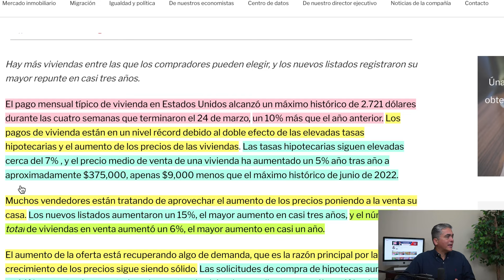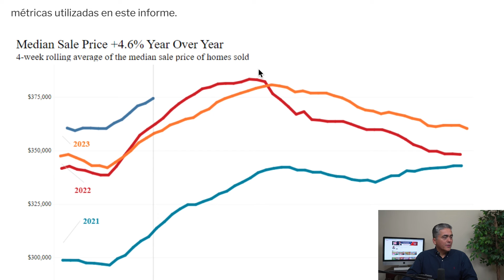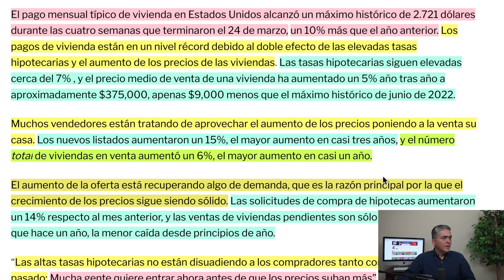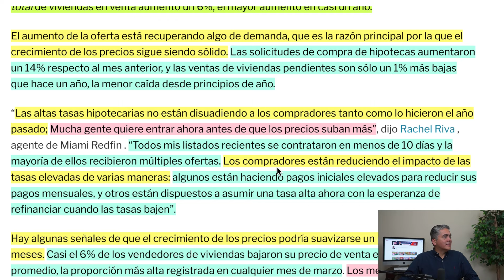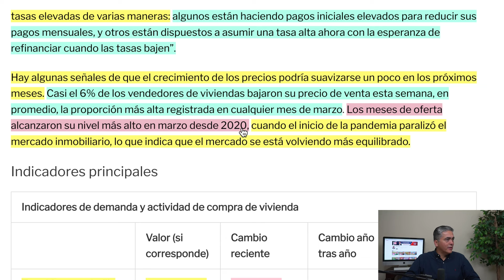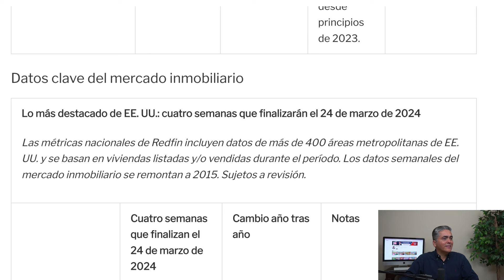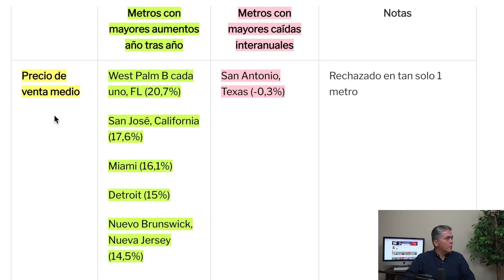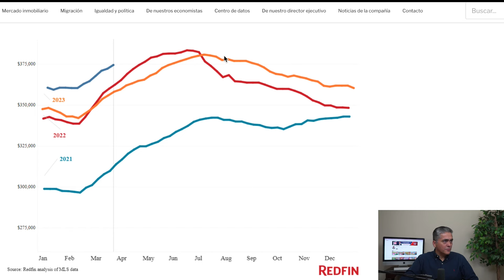Explotan Los Pagos De Las Hipotecas En Las Casas! Se Rompe El Récord De Pagos Más Altos Al Comprar!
Necesitas Ayuda?

En el episodio de esta semana vamos a hablar sobre lo que está pasando con los pagos mensuales de las hipotecas. Vamos a repasar cuál es la realidad y cuál es lo que mucha gente quisiera que pasara, comparado con los hechos en este momento. Para que puedas tener bases concretas y realmente puedas buscar la mejor manera de conseguir el mejor trato posible a la hora de comprar tu casa.

Capítulos:
00:00 Intro del tema
01:57 Actualización del mercado inmobiliario
04:44 Los precios
08:01 Reporte
15:03 Estadísticas
20:44 Conclusión